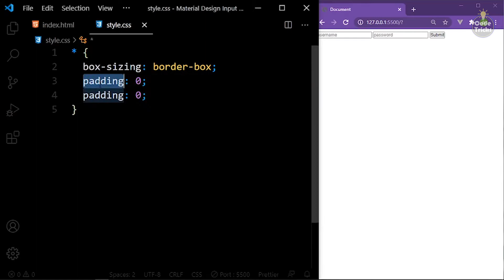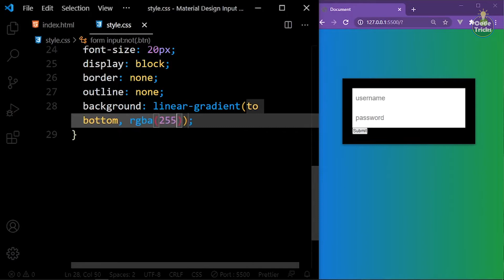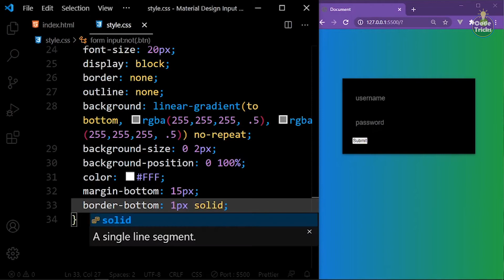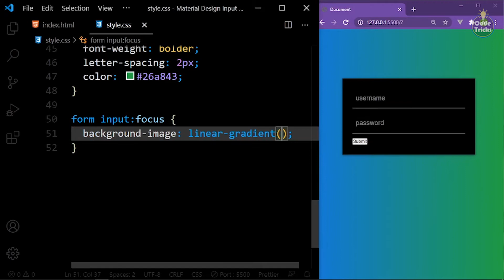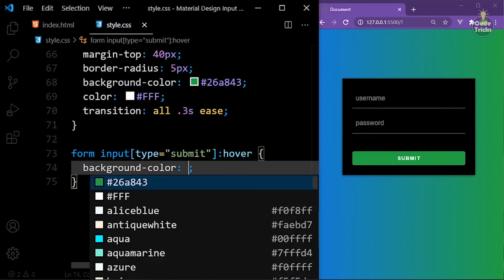Input Animation by HTML & CSS